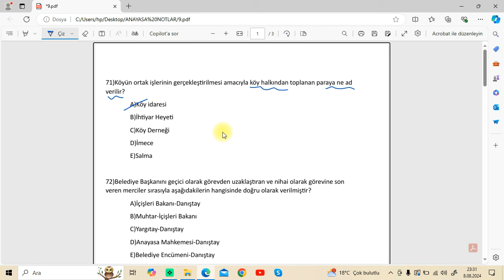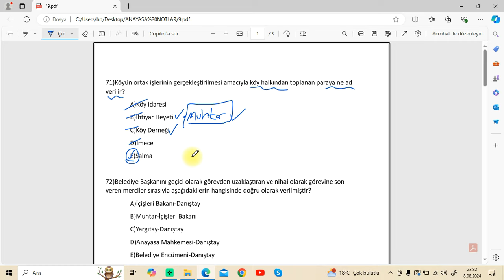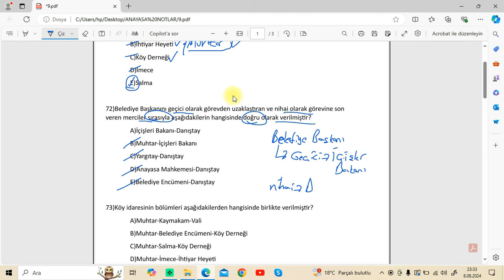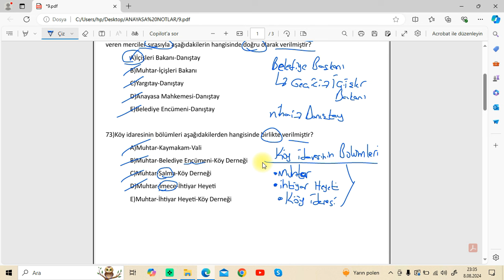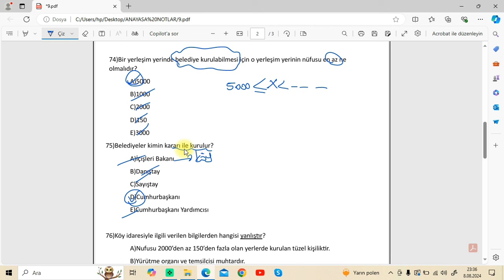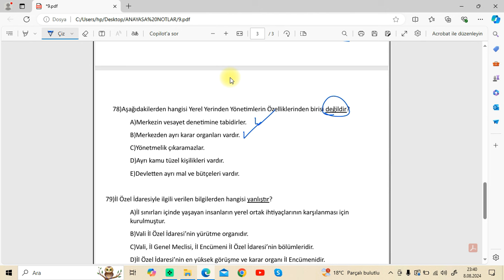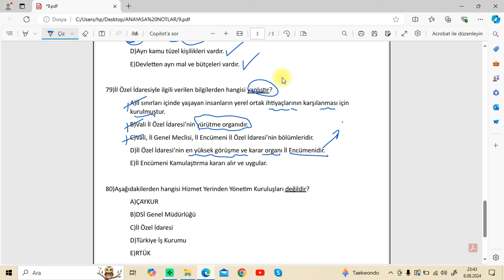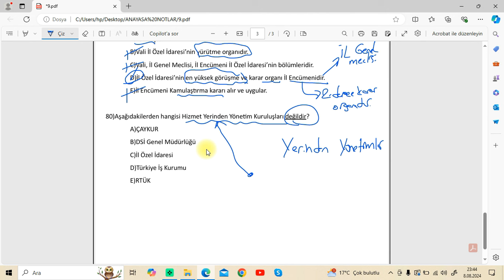KPSS VATANDAŞLIK SORU ÇÖZÜMÜ LİSANS, ÖNLİSANS, ORTAÖĞRETİM #9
PDF Linki